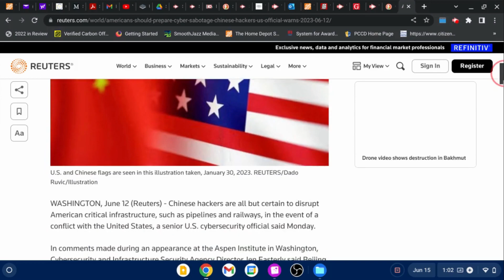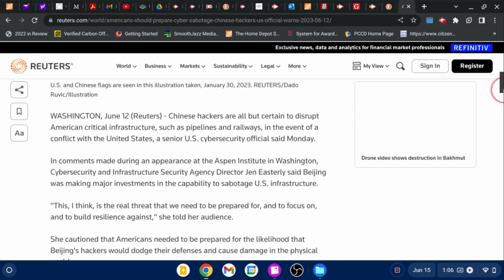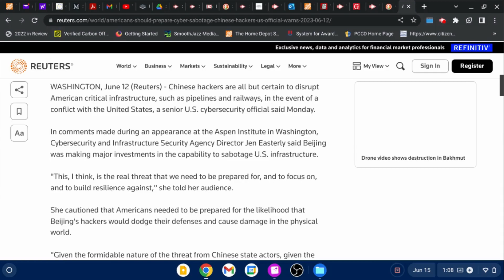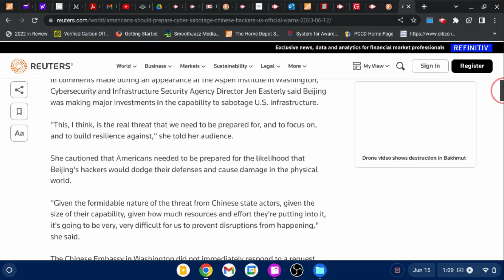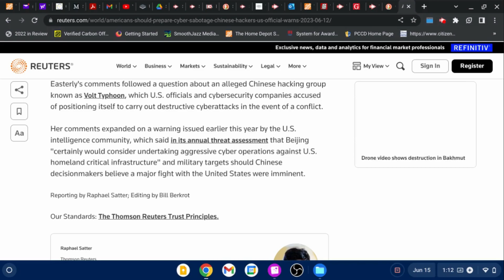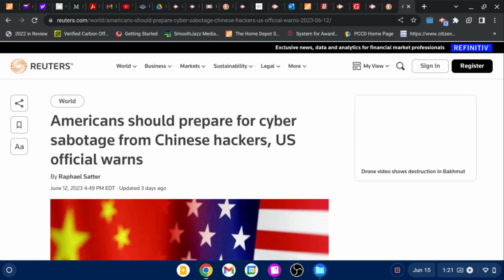Infrastructure Threats Are Here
Be ye ready at all times for the tomfoolery. Just another reminder.

If you enjoy this type of content and find it helpful:
Become a monthly supporter:

@ MarleyK20